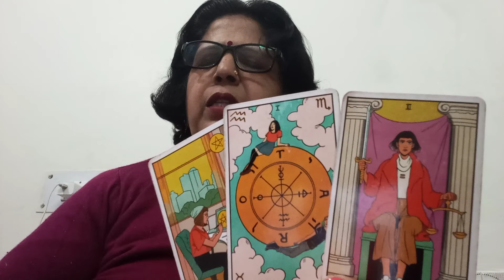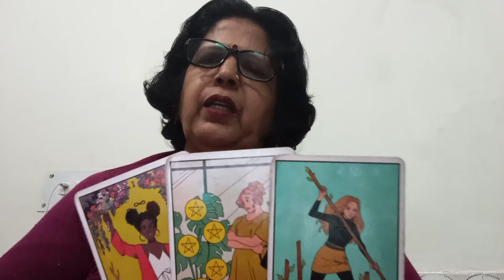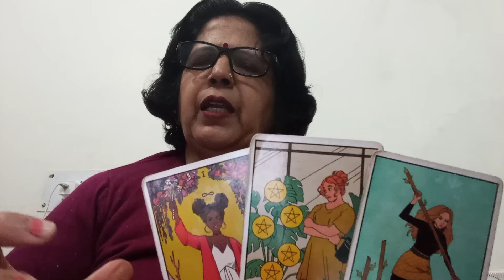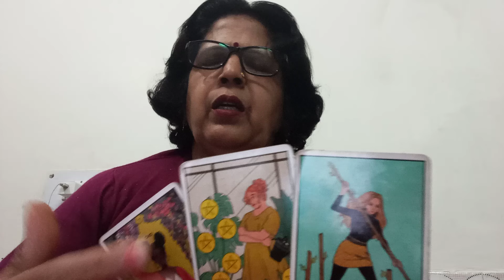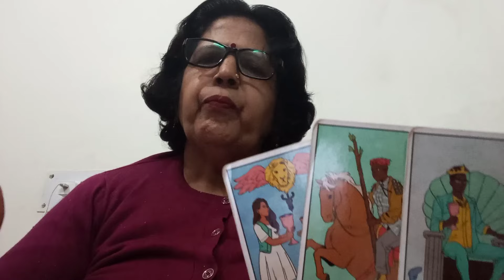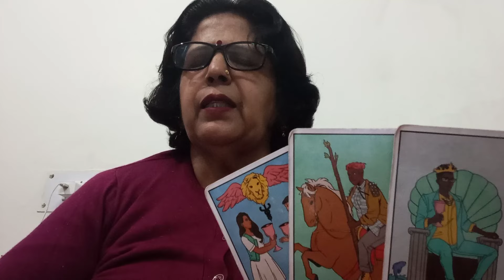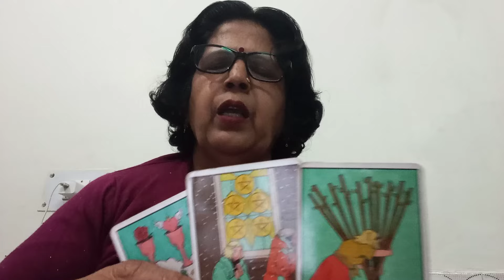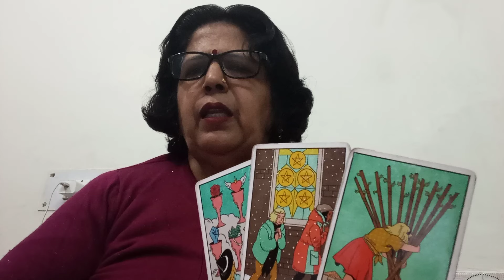TAURUS 🐂 VRISUBH, 💕 CURRENT FEELINGS,"( NEXT 72 HOURS)," INTENTIONS OF YOUR PERSON AND GUIDANCE 💞